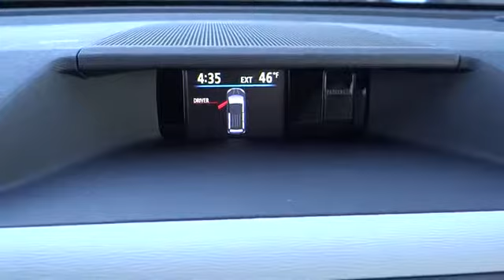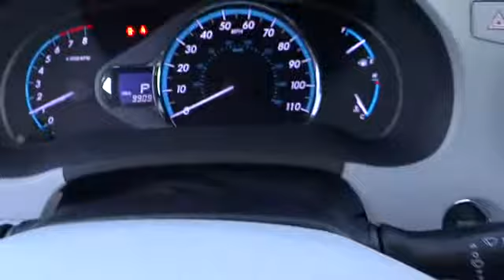2011 Toyota Sienna Carson City near Fallon, Northern Nevada, Sacramento, Reno 137295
2011 Toyota Sienna XLE - Stock#: 137295 - VIN#: 5TDYK3DC3BS002098

Great styling, smooth ride, lots of standard safety features and a solid car. Can you say LOADED? This pristine vehicle has every single option I can think of and it is in AWESOME CONDITION. Great Finance Options Available. The only way we stay in business as long as we have is by providing the very best customer service in the industry. Price, Service and Value are not just words to us. We strive to price our vehicles competitively in the market. This saves our customers wasted time in price shopping. Save thousands of dollars buying this vehicle used vs. new. Looking for that perfect family vehicle? This is the one for you! This vehicle has Navigation. This vehicle is equipped with state of the art Anti Lock Brakes. With the safety rating of this vehicle, I would not hesitate to put my family in it for a road trip. Please call for more information.